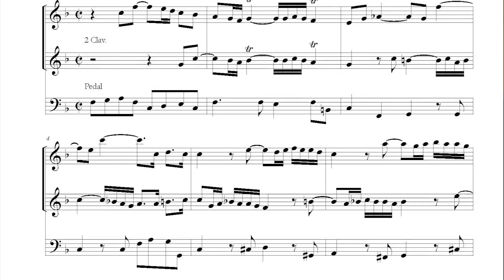Scheibe: Adagio from Organ Sonata in F major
From Three Trio Sonatas for Organ
Published by Forlaget Mixtur
Edited by Sven-Ingvart Mikkelsen

Performed by Lasse Toft Eriksen
Recorded in Gjesing Kirke, Esbjerg